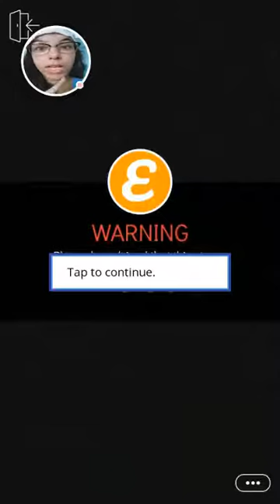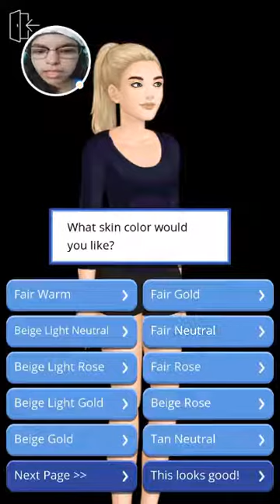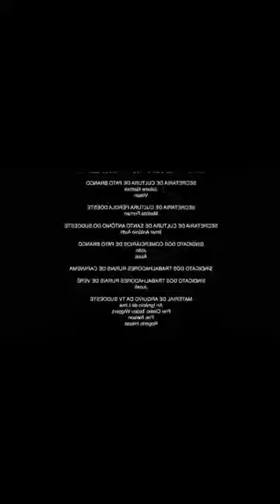ACHEI A NOVA GRÁVIDA DE TAUBATÉ? - EPISODE #1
Bom dia, boa tarde, boa noite! Primeiro, gostaria de agradecer pelos mais de 100 inscritos em menos de 3 meses de canal! MUITO OBRIGADA, GALERA! Fico super empolgada em continuar!
Bom, eu sei que esse é um vídeo atípico, mas eu gostaria de ver o feedback de vocês. Então, se gostou desse vídeo e quer saber o resto da história não esquece de clicar em GOSTEI pra que eu continue com os vídeos dessa saga haha.